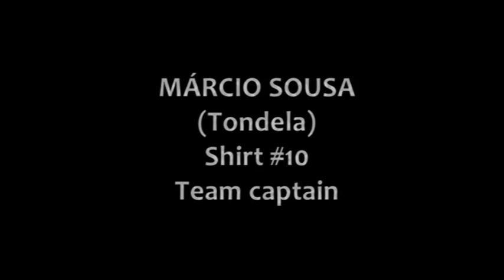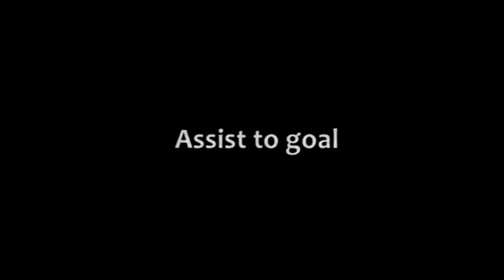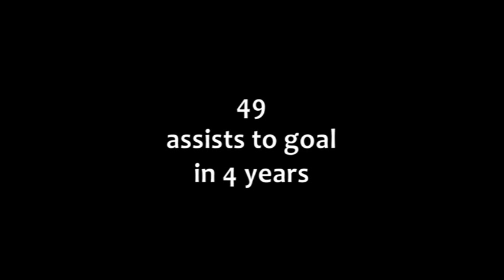MARCIO SOUSA - HIGHLIGHTS (GOALS AND ASSISTS 2012-13)